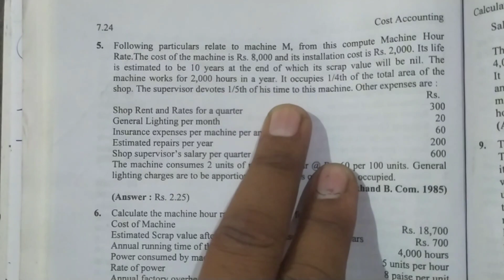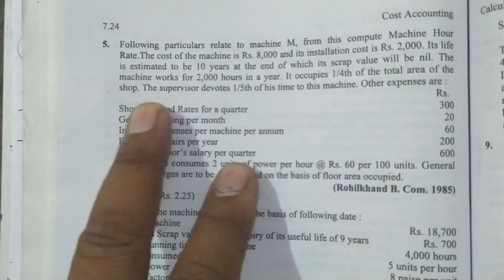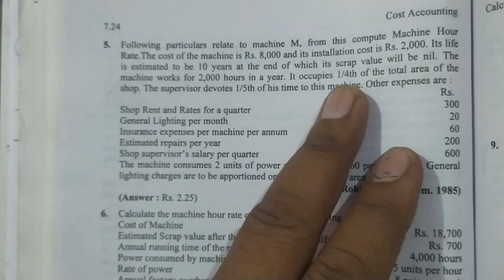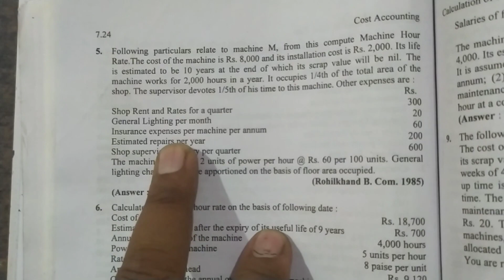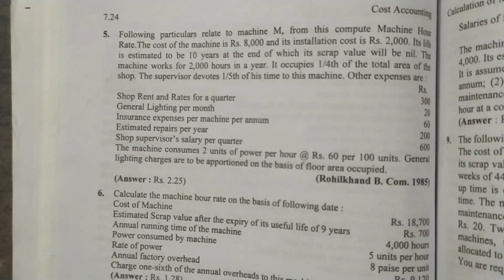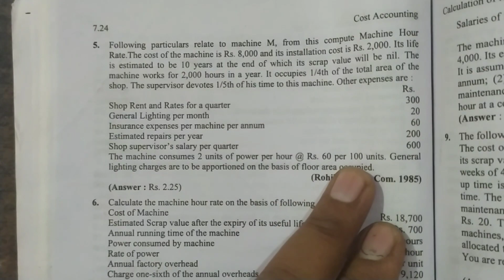#4 MACHINE HOUR RATE | Calculate Machine Rate | KG Gupta Book | B.Com Students